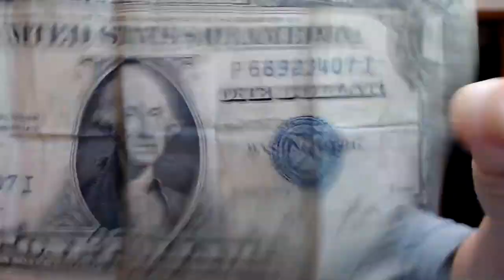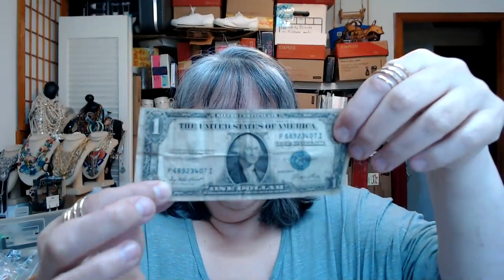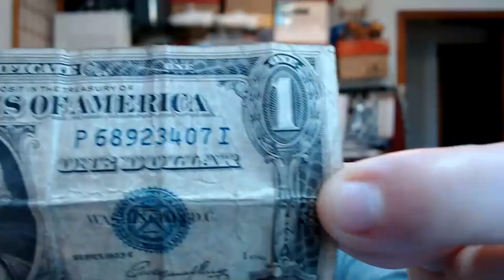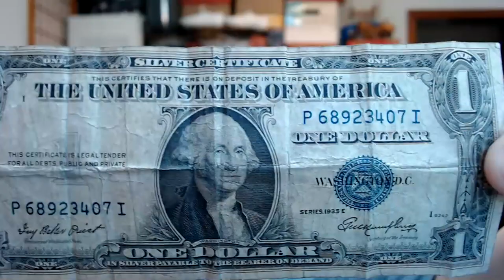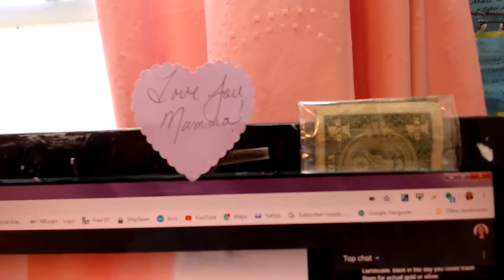Found a 1935 $1 bill in my vintage purse! Thanks @Fashion Reclaim!